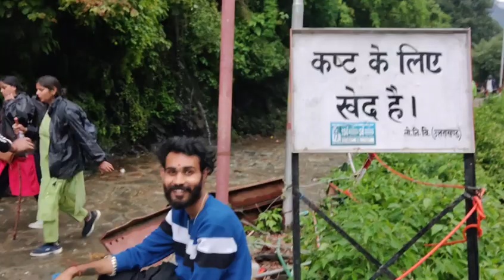KEDARNATH DARSHAN | KEDARNATH YATRA 2023 - The complete Story 🕉️ 🙏 | GRAVITY STUDIO VLOG | Ep.02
sabhi ko ye pehla aisa vlog hai jo maine pure dil se bnaya hai kyuki main chahta hoon ki aap sab jo kedarnath jaana chahte hai par nahi jaa paa rahe he to ghar se hi Darshan kar sake isme maine har choti se choti chiz bhi dikhayi hai apne best karne ki kosish ki hai baaki aap dekh kar btana kaisa lga video or apne dosto ko bhi share kre.
yeh mera pehla vlog he jo mene kedarnath se start kiya he to plz guys keep support